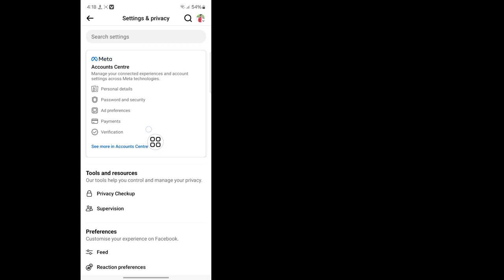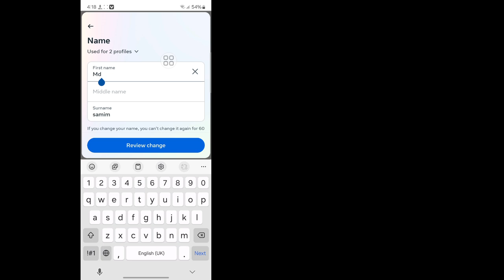How To Change Name On Facebook (New Mathod 2024)। Change Name On Facebook